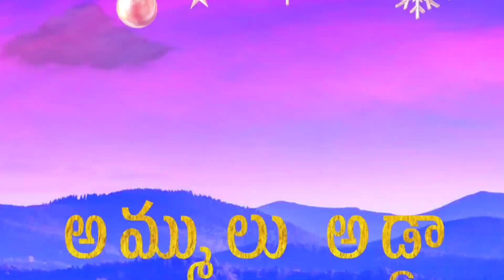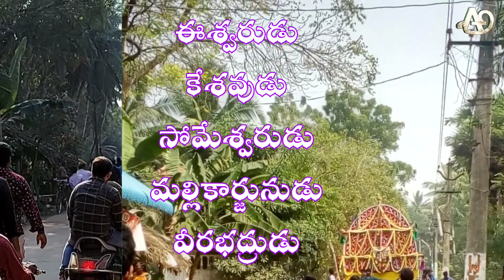Prabhala Theertham in Cheyyeru, Kona Seema District This year greater than Jagan thota.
Prabhala theertham in combined godavari, particularly new district ' kona seema' is very famous.
Jaggam thota is very famous in this respect, but this year, Cheyyaru a village between Amalapuram and Pallamkurru has higher devotees than that of Jaggamthota.
Reasons are many, one of it is increased no.of villages and a gap of two years due to covid pandemic.
 Believe me or not, here almost three hours traffic jam while procession of PRABHAs. Even couldn't move on foot, from one place other.
Besides, these prabha puja, there were other events called to be enjoyed.
Any doubts/suggestions may be posted in comment box.